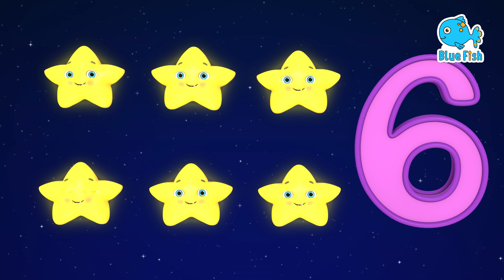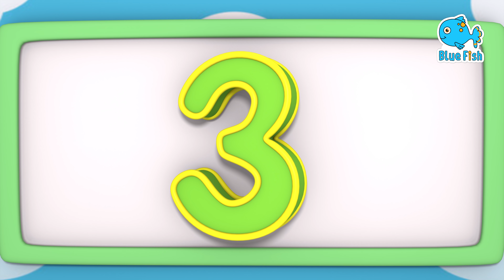numbers song EP16, ABC Song | Learn 123 | nursery rhymes & kids songs - Blue Fish 4K videos 2023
numbers song, ABC Song | you can do it | nursery rhymes & kids songs - Blue Fish 4K videos